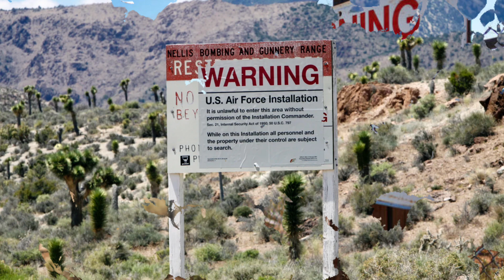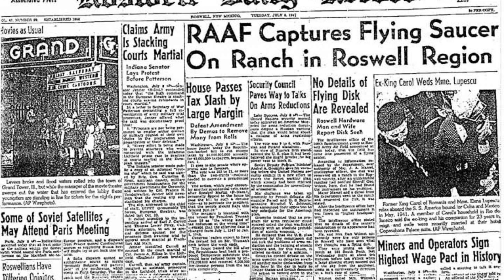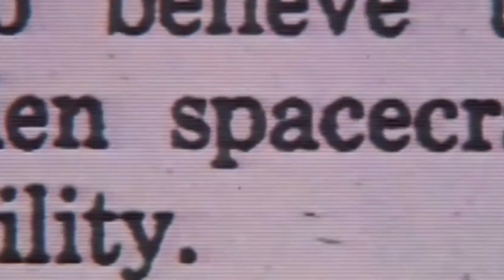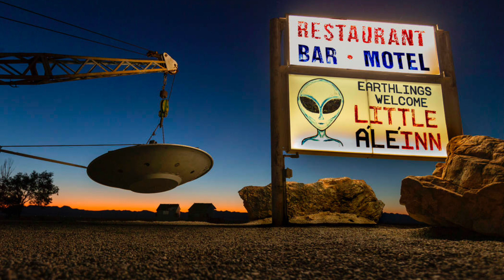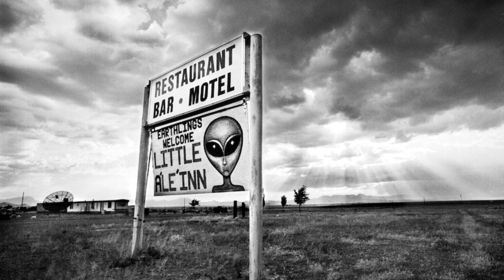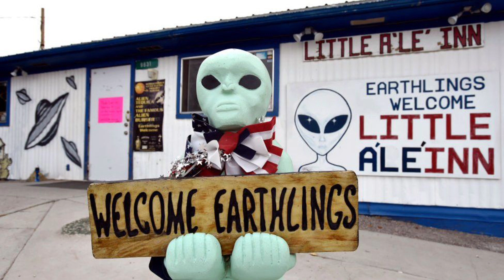The true story behind the myth of Area 51.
All images and clips are used for creative and educational purposes.